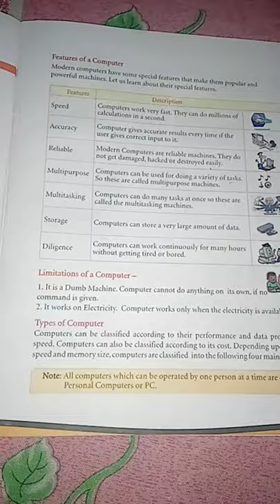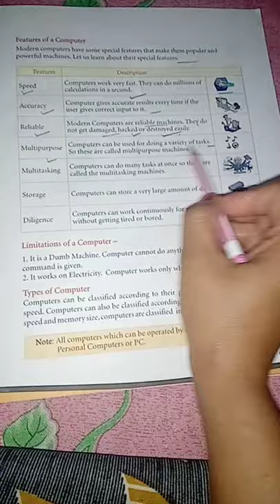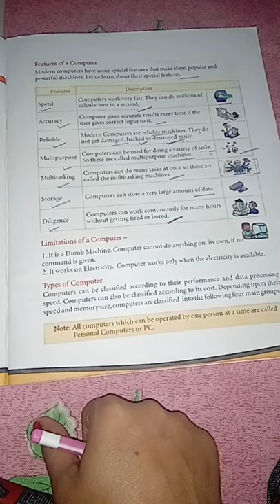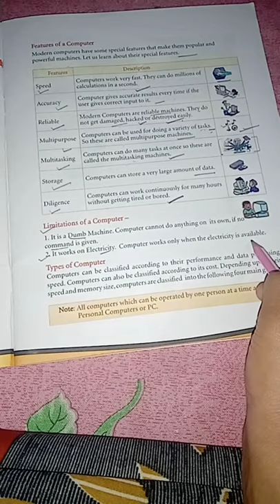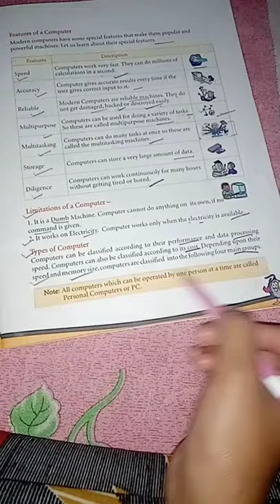Class 3rd, Ch-1(Know about Computer) Part-2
Know about Computer
(02/12/2020)